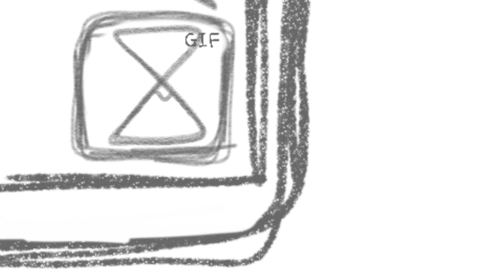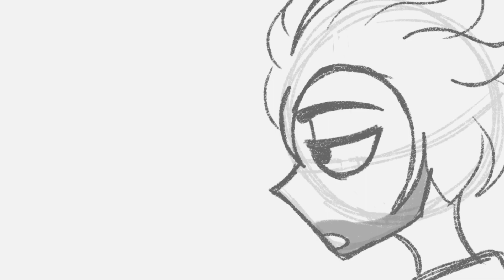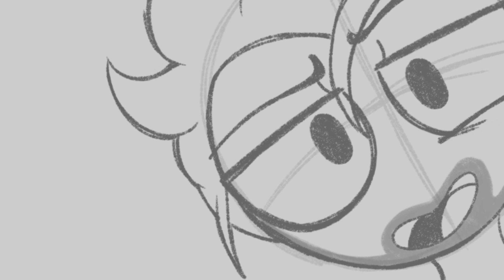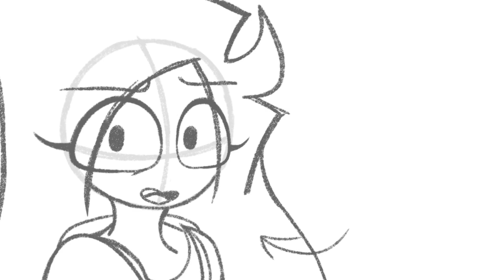chapter 0 | oc animatic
JJJreact

Chapter 0.0 - "𝓣𝓲𝓶𝓮"

I AM SO PROUD WITH HOW THIS CAME OUT!! Thanking my friend Dylan for voice acting Mr. Dickson, who was a one-off gag character in EwE I decided to make lore for. YouTube channel section!

summary: the whole premise of this animatic is to give my OC Rae a motivation and need to develop.

(SPOILERS FOR MY COMIC) I feel like my first chapter in my comic was really bland and the audience didn't get attach enough with her by the time she died, so her death didn't punch as much, although I still think had some impact since she is a protag. Instead, people got attached to her later on as she became a more well rounded character that everyone knows, which makes sense! So yeah, basically sympathy baiting potential new fans so they grow attached until the inevitable happens 😇🫣🤪😳😳

More of my OCs!

Art Program: Autodesk Sketchbook
Editing Software: Capcut
Frames: 120+